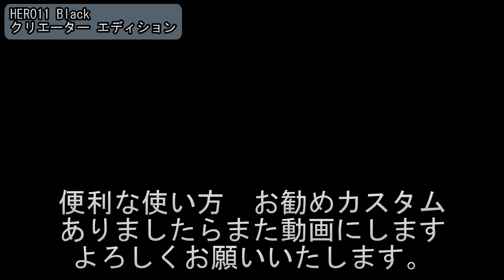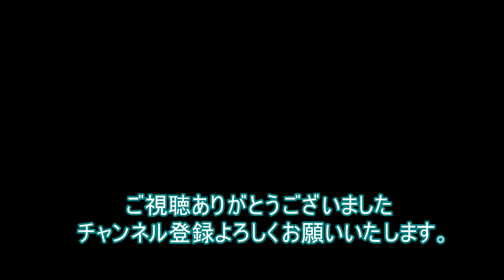GOPRO11 ゴープロ11 クリエイターエディション 開封 モトブログ TIKTOK youtube ショート 使い始めるまえにいろいろやってみた！ ゴープロ サブスク